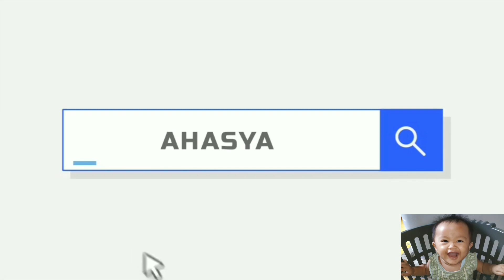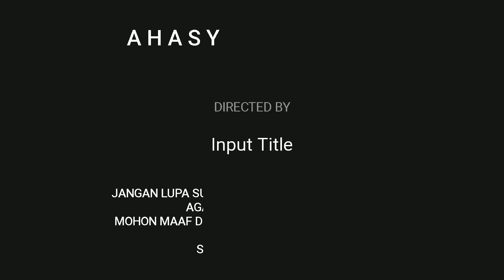🔴 REOG MUTIARA KENCANA 💥 FULL PENONTON , PADAT ❗️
PENTAS SENI REOG MUTIARA KENCANA, DI PERUMAHAN RESIDENCE MULIA SINDANG - INDRAMAYU.
RECORD BY PHONE PRIBADI
HARI & TANGGAL : MINGGU, 27 DESEMBER 2020
(mohon maaf bila ada salah dalam pengambilan vidio nama & kalimat)
*KAMI HANYA IKUT MEMPOPULERKAN SENI
*INFO JOB CONTACK BISA CEK GRUP FB (@) SENI REOG MUTIARA KENCANA

TONTON JUGA VIDIO LAINNYA :
LINK//LANGSUNG KLIK !

*REOG PUTRA KEMBAR KELILING

J A N G A N L U P A❗
Support & Dukung channel kami agar bisa

 memberikan apa yang anda inginkan

Dengan menekan :

- T O M B O L L O N C E N G 🔔 ✔

- S U S C R I B E ✔

Send: -"AMBIL SISI BAIK NYA BUANG SISI BURUKNYA"
Instragram :
@HARUMMANIS 24

@HARTONO ARI
- Hartono ari

- Hasya morika
@AHASYA 95